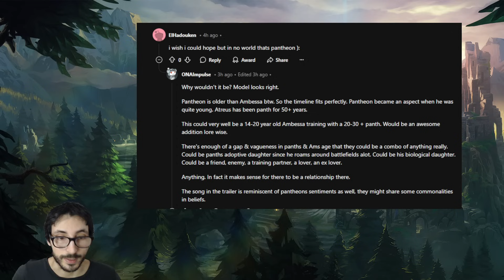TEASER de las nuevas SKINS de PANTHEON y AMBESSA!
riot games revela un teaser de la serie de arcane en el que estarian presentando posibles nuevas skins para ambessa y pantheon en league of legends 2024